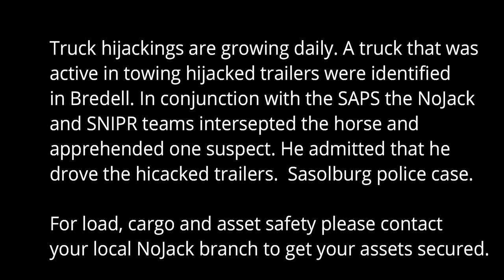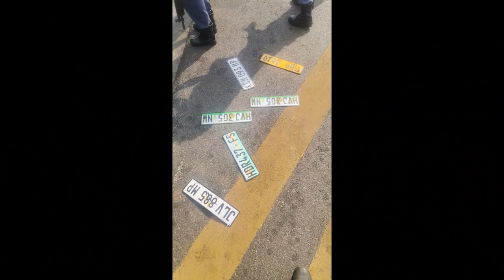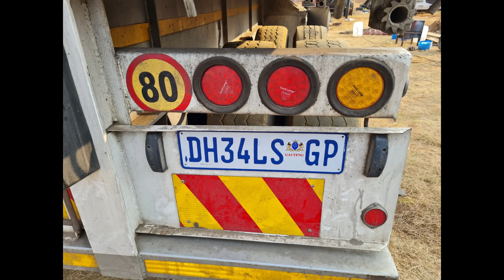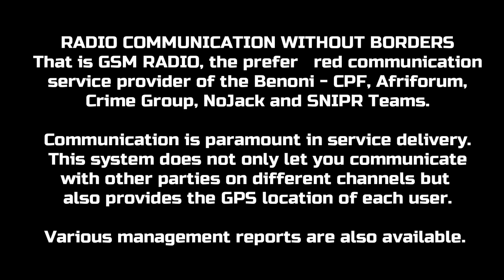NoJack / SNIPR / SAPS takes down truck hijacking syndicate on freeway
NoJack / SNIPR takes down truck, trailer and cargo hijacking syndicate
in Pomona Kempton park area. See how many of these trailers are just standing around.

42 Arrest by private person without warrant
therein.

SCHEDULE 1 OFFENCES

Treason.
Sedition.
Public violence.
Murder.
Culpable homicide.
Rape or compelled rape as contemplated in sections 3 and 4 of the Criminal Law
Sexual assault, compelled sexual assault or compelled self-sexual assault as contemplated in section 5, 6 or 7 of the Criminal Law
Any sexual offence against a child or a person who is mentally disabled
Trafficking in persons for sexual purposes
Bestiality
Robbery.
Kidnapping.
Childstealing.
Assault, when a dangerous wound is inflicted.
Arson.
Malicious injury to property.
Breaking or entering any premises, with intent to commit an offence.
Theft, whether under the common law or a statutory provision.
Receiving stolen property knowing it to have been stolen.
Fraud.
Forgery or uttering a forged document knowing it to have been forged.
Offences relating to the coinage.
Any offence, except the offence of escaping from lawful custody in circumstances other than the circumstances referred to immediately hereunder, the punishment wherefore may be a period of imprisonment exceeding six months without the option of a fine.
Escaping from lawful custody, where the person concerned is in such custody in respect of any offence referred to in this Schedule or is in such custody in respect of the offence of escaping from lawful custody.
Offences referred to in section 4 (1) and (2) of the Prevention and Combating of Torture of Persons Act, 2013.
Any conspiracy, incitement or attempt to commit any offence referred to in this Schedule.